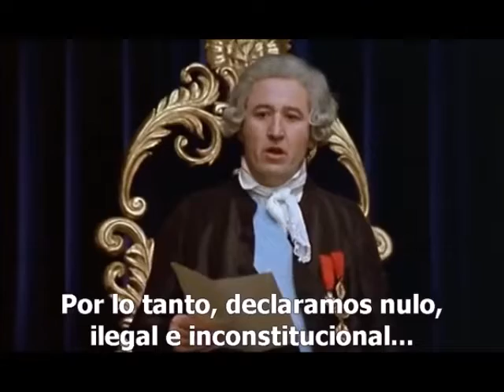Juramento del Juego de Pelota y Asamblea Nacional, escenas de película